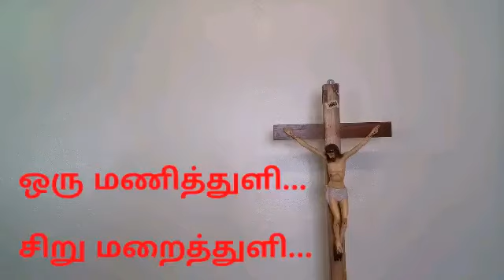ஒரு மணித்துளி... சிறு மறைத்துளி...!